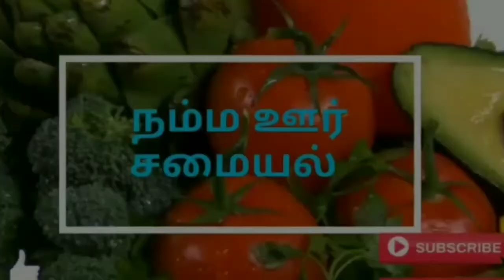ஈஸியா ஜிலேபி செய்வது எப்படி? (Sweet recipe)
இது மிகவும் மொறுமொறுப்பாக மென்மையாக இருப்பதோடு வாயில் போட்டதும் அப்படியே ஜூஸியாக உருகக் கூடியதாகவும் உள்ளது. இதை சர்க்கரை பாகுவில் ஊற வைப்பதால் இந்த ஜூஸின் தன்மை இதுக்கு கிடைக்கிறது.